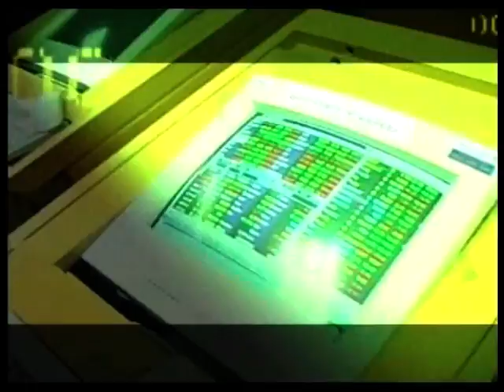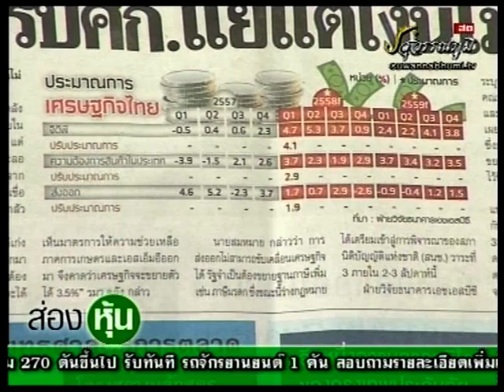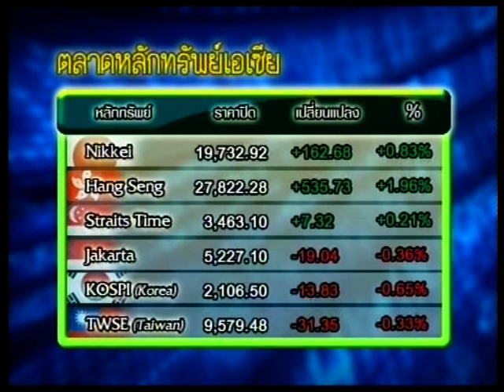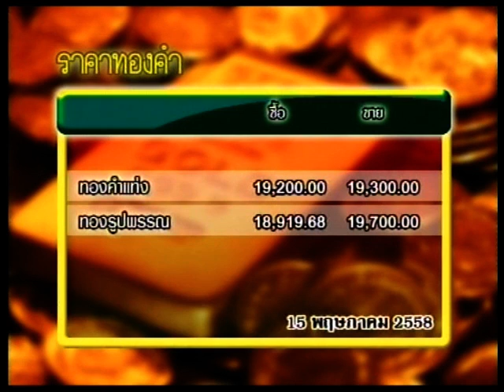ส่องหุ้น 15-5-58 On Suwannabhumi Channel [1]